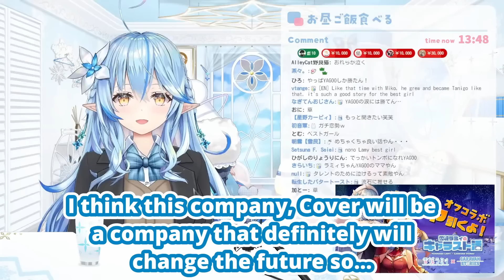Lamy Saw Yagoo Cry Many Times (Yukihana Lamy / Hololive) [Eng Subs]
Yukihana Lamy talks about having seen Yagoo cry many times... and the trials of responsibility...

● Source:
【昼活】お昼一緒に食べよ【雪花ラミィ/ホロライブ】